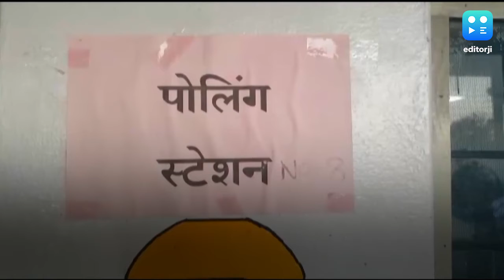Bihar's big day: Counting on, results out shortly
The Bihar big day is here. The counting is on at 55 centres in the state. Has Bihar stuck with the tried and tested Nitish Kumar or has it decided to give the young Tejashwi Yadav a chance this time. We will know shortly. The fate of 3,755 candidates across 243 seats is to be decided. The term of the 243-member Bihar Legislative Assembly comes to an end on 29 November. Election Commission has made elaborate arrangements for counting, by setting up 55 counting centres in 38 districts across Bihar, with 414 counting halls set up. Bihar recorded 57.05 percent turnout in the Assembly elections this year, marginally higher than that of 2015 despite the Covid-19 pandemic.